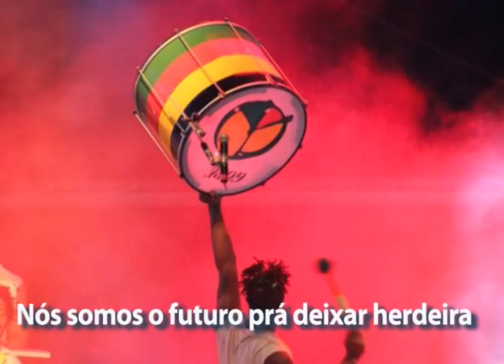Hino do Povo Brasileiro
O HINO_DO_POVO_BRASILEIRO é dedicado @s guerreir@s que lutam pela LIBERDADE, IGUALDADE e a volta da DEMOCRACIA no Brasil.
Hino d@s Trabalhador's de Viena de 1927 contra o Austrofascismo (Die Arbeiter von Wien / mel.: Samuel Pokrass 1927), letra escrita por Célia Mara comp/cant/desde 1992 radicada em viena, especialmente para esse momento de golpe, pro LulaLivre, pra mariellepresente, pela retomada da democrácia no país e na America Latina.
globalista produção home studio.
voz:@Pietra Couto, Elza Lopes Franco​,@Celia Mara,
Letra;Celia mara
arranjo;celia mara,
video:Silvia Jura.